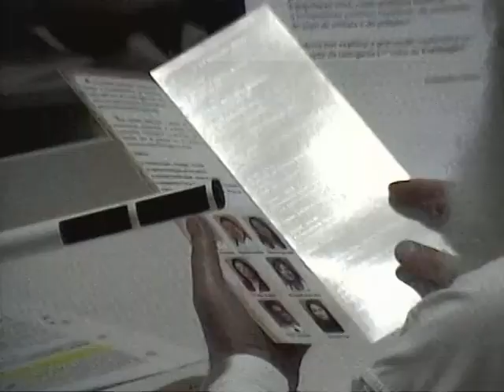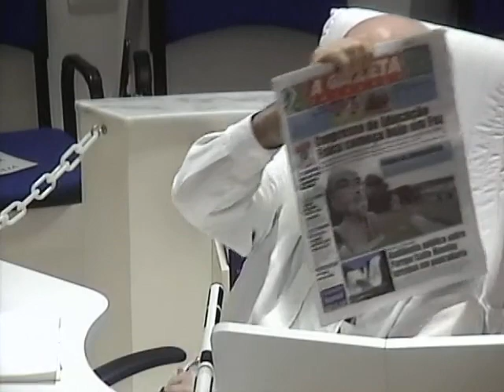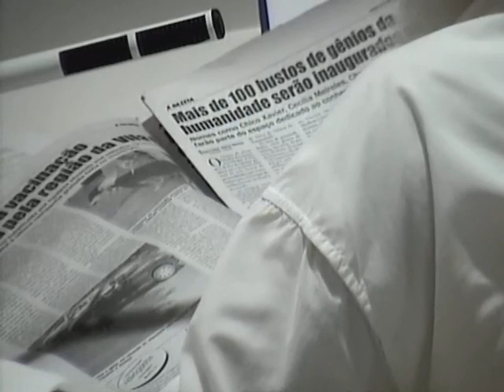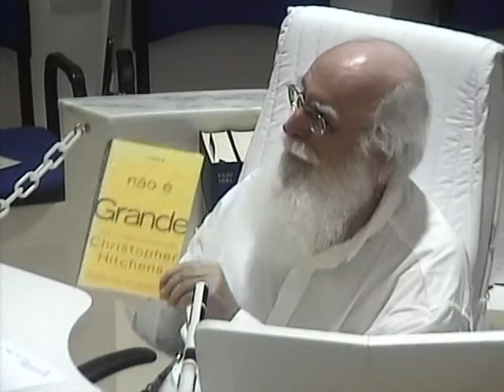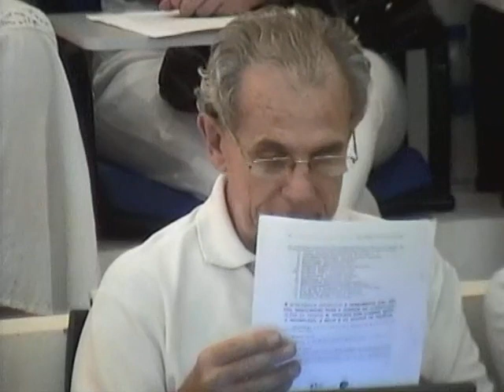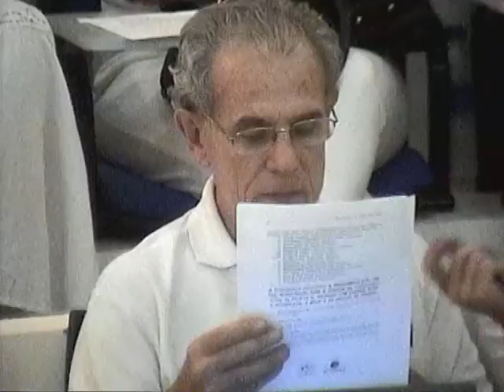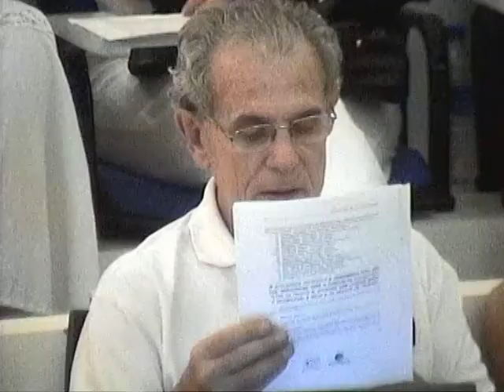Tertúlia 2177 - Inteligência preventiva (Proexologia) | Conscienciologia - Waldo Vieira